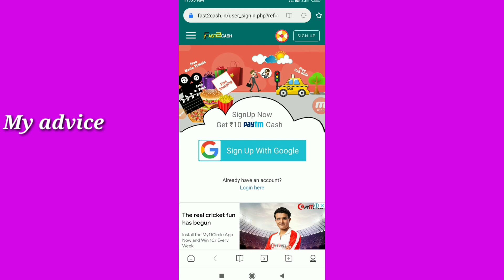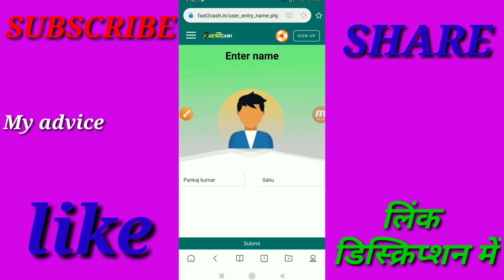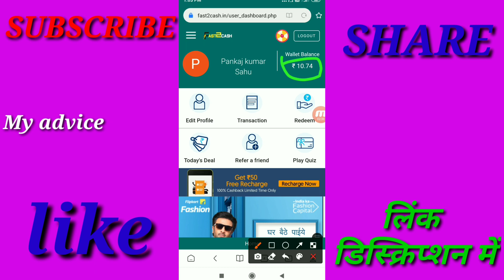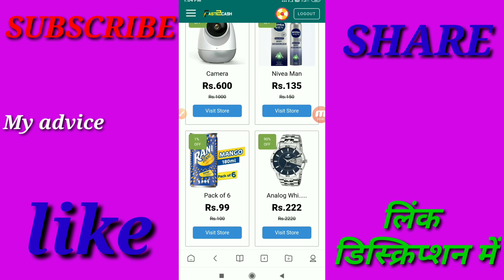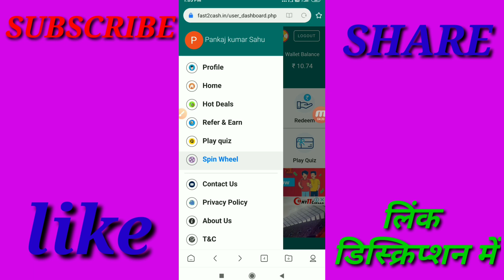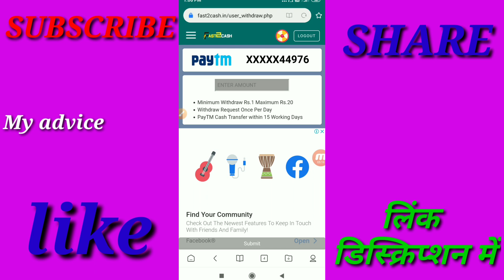Faat2cash न्यू वेबसाइट लंच | Fast2cash website se paisa kaise kamaye | Earn money to fast2cash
Hello dosto,is video me bataya hai Fast2cash website, ke baare me jisse aap roj paisa kama sakte hai

Earning website
Real money
New earning website
Best new earning website
Fast2cash website
Fast2cash